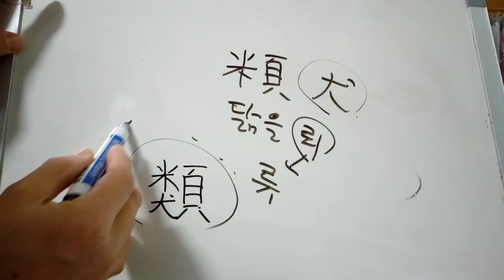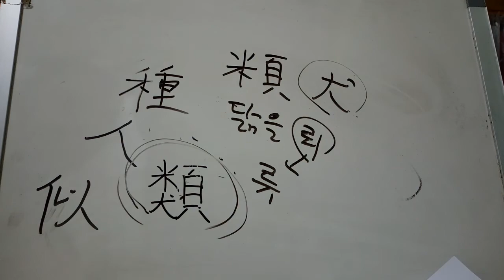5급2 배정한자 33 : 類 무리 류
類 무리 류
* 쌀 미 + 머리 혈 + 개 견. (닮을 뢰 + 개 견) 뢰-쌀들이 서로 닮았다고 하여 닮을 뢰. 뢰가 음의 역할을 하고 ‘개 견’에 의해 개 무리를 나타내서 ‘무리 류’. 또, ‘닮다, 비슷하다’의 뜻도 있다. ‘개’는 같은 무리끼리는 더 비슷하다고 해서 犬이 쓰였다고도 한다.
* 人類인류, 種類종류, 分類-종류별로 가름. 哺乳類포유류, 兩棲類양서류, 齧齒類설치류, 鳥類조류, 類似유사하다-서로 비슷하다. 類推유추-유사한 점에 기초하여 다른 사물을 미루어 추측함. 類萬不同유만부동-①비슷한 것이 많으나 서로 같지는 않음. ②정도에 넘침. 또는 분수에 맞지 않음(배은망덕도 ∼이지). 類類相從유유상종-같은 무리끼리 서로 어울려 사귐.